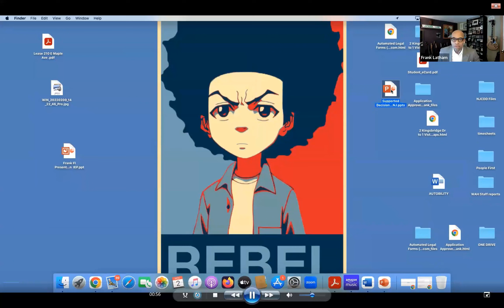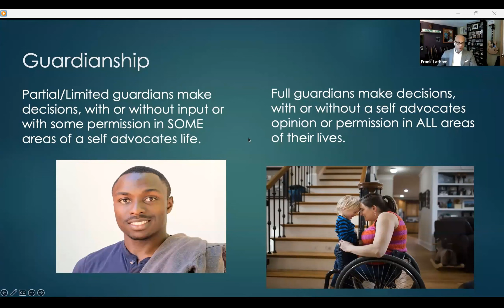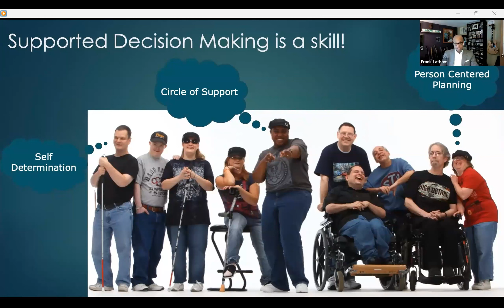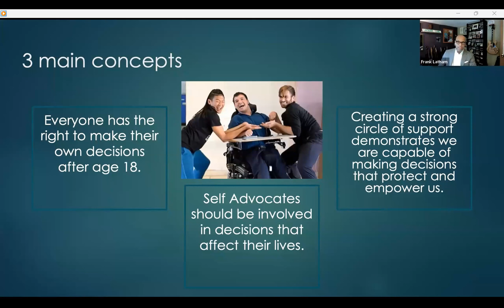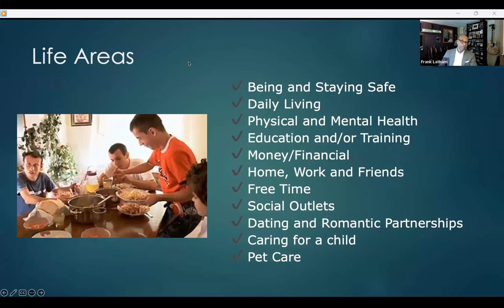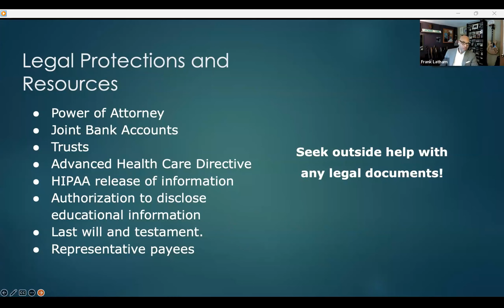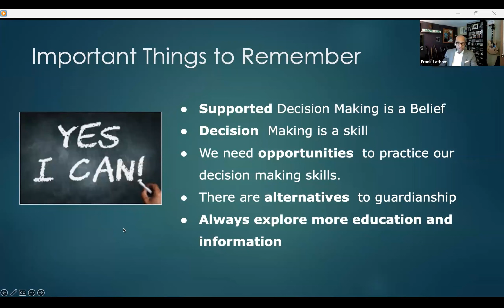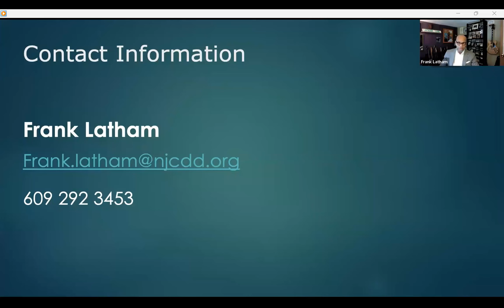Shared Supportive Decision Making - 2023 NJ SDC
Title:  Shared Supportive Decision Making My Voice Count

Presenter:  Frank Latham, Self-Advocacy Coordinator, Principal Presenter; NJ Council on Developmental Disabilities

Description:  This presentation will look at some of the options for supportive decision making and how self-advocates’ voices should be valued and heard.